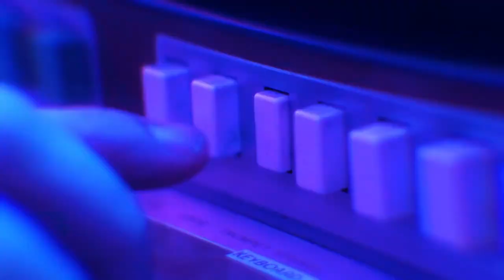Torneo FIFA21 Real Estelí | Juan Otero Vs. Edgar Castillo | Octavos de Final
Torneo FIFA21 Real Estelí